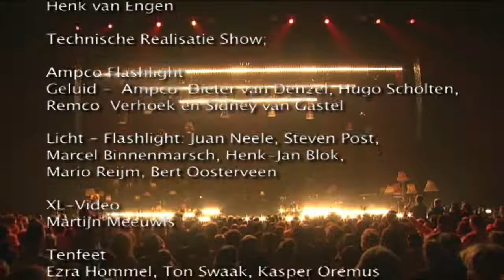Danny de Munk - Verdomd Alleen (Official Live Video)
In 2009 betoverde Danny de Munk het podium van de HMH om tot een ware Jordanese kroeg en zong vol trots de beste levensliederen met Hart en Ziel. Vele bekende hits van zijn zeer succesvolle cd "Hart en Ziel" passeerden de revue zoals "Het levende bewijs", "Laat ons niet alleen" en natuurlijk "Hart en Ziel". Ook ouwe gouwe hits zoals "Mijn meisje", "Amsterdam (Poep op de stoep)" en natuurlijk "Verdomd alleen" ontbraken niet.